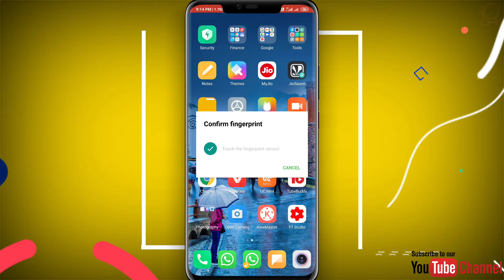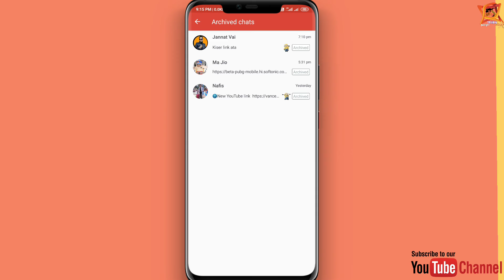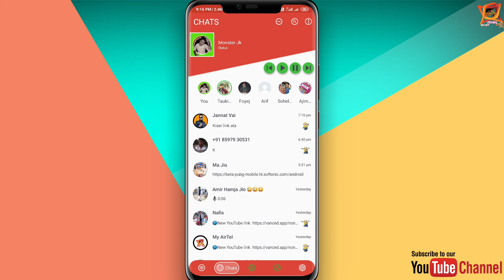How to Hide WhatsApp Chat message No Root No App Bangla ! WhatsApp Massage লুকিয়ে নাও / Unique Tech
Hi,,
Iam Kadir welcome backto youtube channel Unique Tech.

তো বন্ধুরা আজকের এই ভিডিওতে দেখানো হয়েছে তোমরা কি করে তোমাদের হোয়াটসঅ্যাপ চ্যাট গুলো কে লুকোতে পারবে  তো যদি বা তোমরা তোমাদের হোয়াটসঅ্যাপের চ্যাট গুলোকে লুকাতে চাও তাহলে ভিডিওটি অবশ্যই শেষ পর্যন্ত দেখবে। আর এই ফিউচার টি যদি বা তোমরা ইউজ করো এবং চ্যাট করো কারো সঙ্গে তাহলে কেউ বুুজতেই  পারবে না
তোমরা কার সঙ্গে চ্যাট করছিলে।

TAGS...